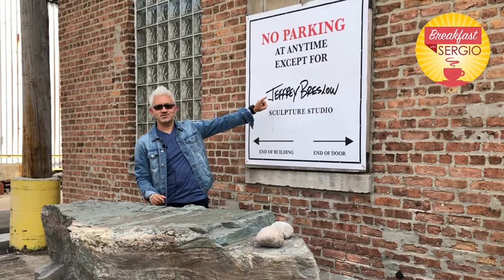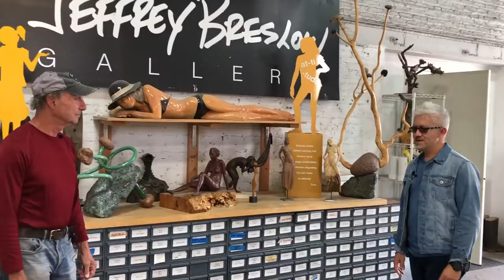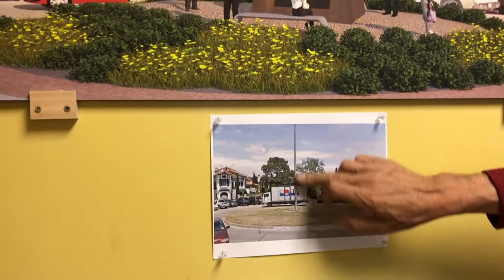Studio Visit with Chicago Sculptor Jeffrey Breslow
Join me for a quick visit to the studio of Chicago-based sculptor Jeffrey Breslow. He spent 41 years as a renowned toy designer and was president and CEO of Big Monster Toys until 2008 when he chose to pursue his first passion of sculpting full-time. Enjoy!

WORK WITH ME AND TAKE YOUR ART CAREER TO THE NEXT LEVEL. CLICK TO GET STARTED: